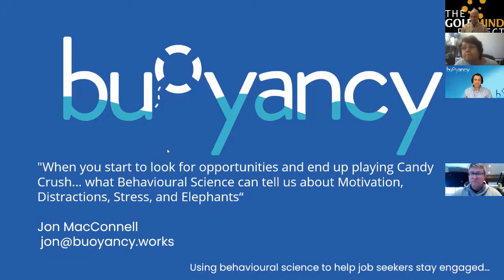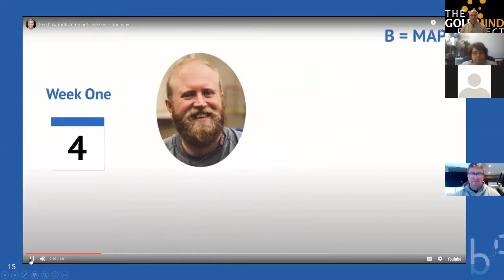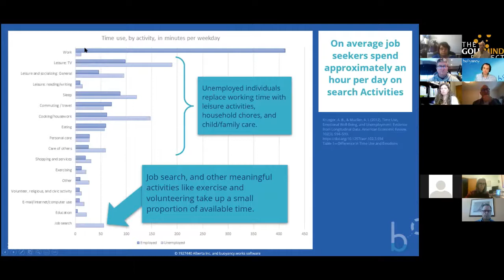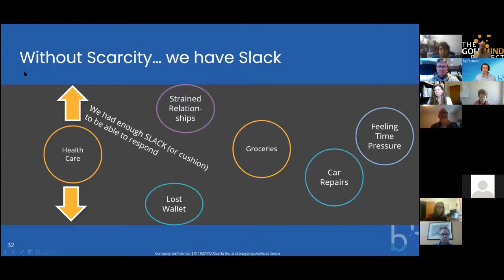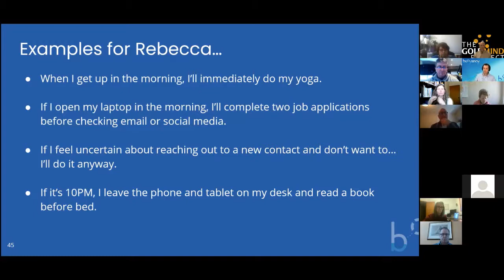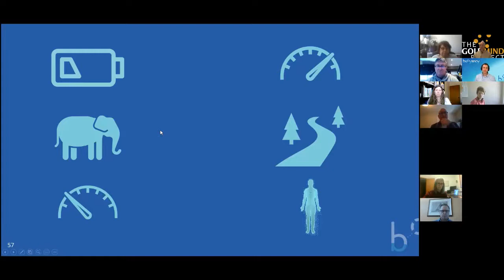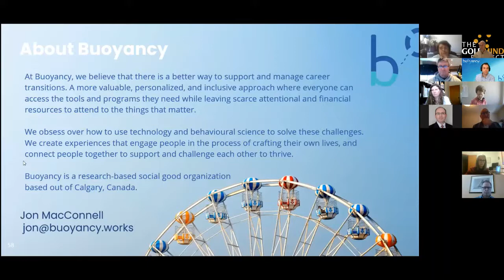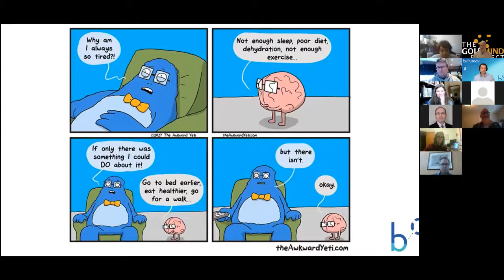What Behavioural Science Can Tell Us About Motivation, Distractions, Stress and Elephants.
"When you start to look for opportunities and end up playing Candy Crush..."

Jon MacConnell will briefly take us through his journey from Calgary to the oilfields of South Texas and across the pond to study Behavioural Science at the London School of Economics. His main presentation will be focused on what Behavioural Science can tell us about why we are so easily distracted when looking for work, and why sometimes, it even feels impossible to get started. This will be followed by some simple techniques that can be used to create small wins and increase our engagement in what can be a difficult process (especially now).

Jon MacConnell is a behavioural scientist and engineer with over twenty-four years of experience in energy, technology, and consulting. His research is on unemployment, and volunteerism, with a focus on approach and avoidance.

Jon is the founder of Buoyancy Works. A technology company that leverages behavioural insights and machine learning to simplify and support major career and life transitions."

About Buoyancy

Buoyancy - Using behavioural science to help job seekers stay engaged…

At Buoyancy, we believe that there is a better way to support and manage career transitions. A more valuable, personalized, and inclusive approach where everyone can access the tools and programs they need while leaving scarce attentional and financial resources to attend to the things that matter.